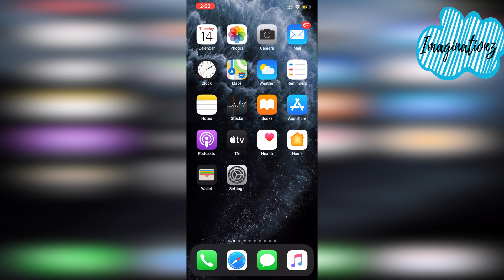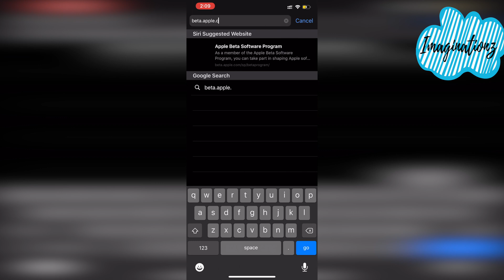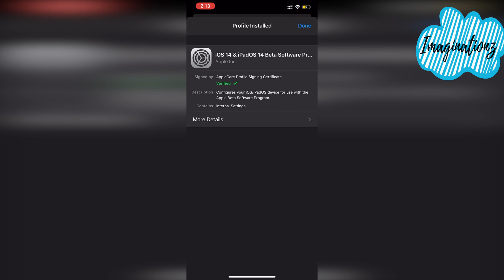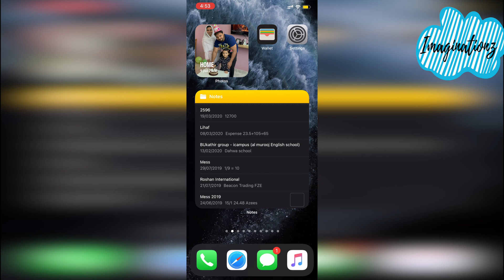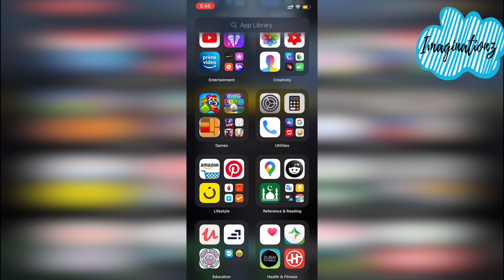How to Install iOS 14 Public Beta Officially on iPhone | Malayalam with Subtitles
How to Install iOS 14 Public Beta Officially on iPhone Malayalam with English Subtitles is a video tutorial explaining how anyone with a supported iPhone from Apple website. The public beta is free and available to everyone today. And yes, it is the same as iOS 14 developer beta 2 (on the developer profile).
English, Arabic, Urdu, Hindi, Tamil, Telugu, French & Bangla

iOS 14 compatible Devices
Apple says that iOS 14 can run on the iPhone 6s and later, which is the exact same compatibility as iOS 13. Here’s the full list:
iPhone 11
iPhone XS
iPhone XS Max
iPhone XR
iPhone X
iPhone 8
iPhone 8 Plus
iPhone 7
iPhone 7 Plus
iPhone 6s